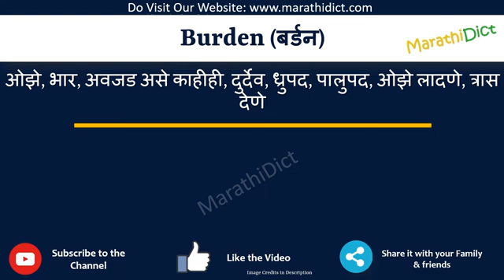Burden Meaning in Marathi | Burden म्हणजे काय | Burden in Marathi Dictionary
या व्हिडिओमध्ये तुम्हाला मराठीत Burden चा अर्थ समजेल आणि Burden चा उच्चारही शिकाल. याचा अर्थ तुम्ही Burden चा अर्थ जाणून घ्याल तसेच Burden कसे उच्चारता येईल, Burden म्हणण्याचा योग्य मार्ग कोणता आहे.

तर Burden शब्द फक्त एका मिनिटात शिका.

उदाहरणांसह Burden समजून घेऊ.